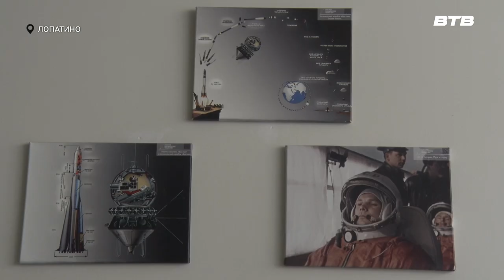ВСЁ ПОД КОНТРОЛЕМ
На базе Лопатинской школы уже не первый год функционирует детский оздоровительный лагерь. Убедилась в том, что дети отдыхают комфортно, безопасно и познавательно депутат Совета депутатов Ленинского городского округа Алёна Кокоева и наша съемочная группа.